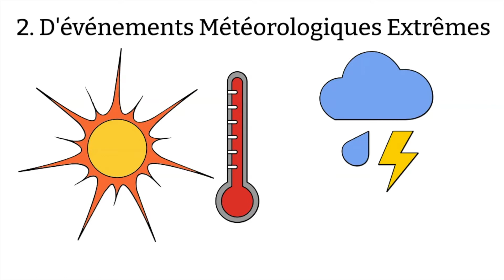CAUSES et EFFETS des Changements Climatiques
Voici les questions posées dans cet épisode de Nouvelles Simples...
1. Le réchauffement climatique, pourquoi est-il important?
2. Qu’est ce qui cause le changement climatique?
3. Que pouvons-nous faire pour l'arrêter?